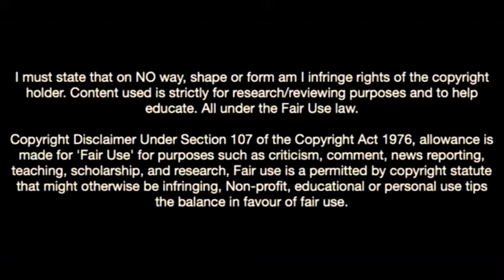Dariusz Stalmach-Welcome To Milan